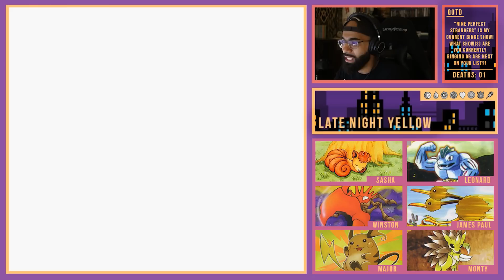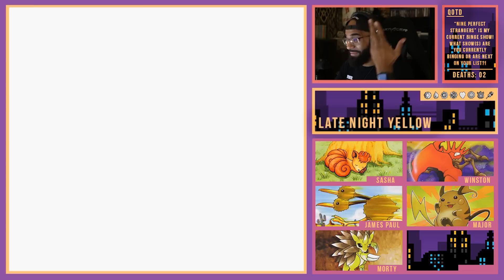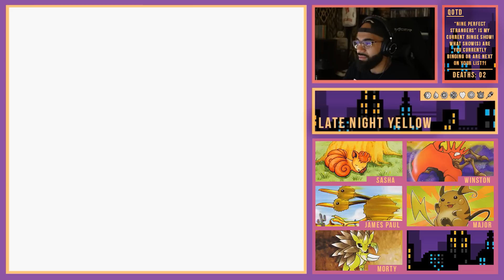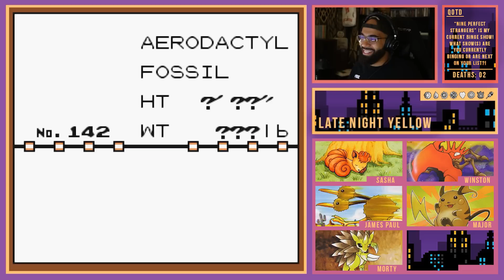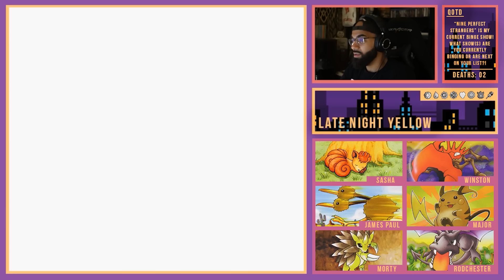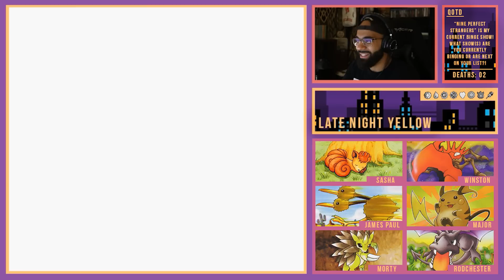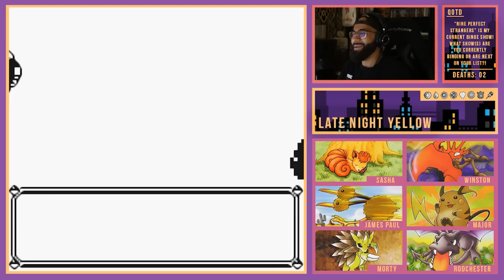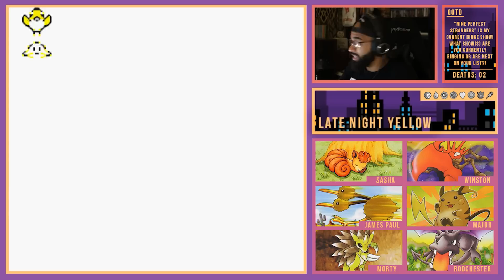04 "is this going to happen every time?" Late Night Yellow w/ Nappy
Late Night Yellow is a Pokémon Yellow Randomized Nuzlocke.

This can't happen again, it just cannot.
(ps, ya'll the best, ty for all the help)